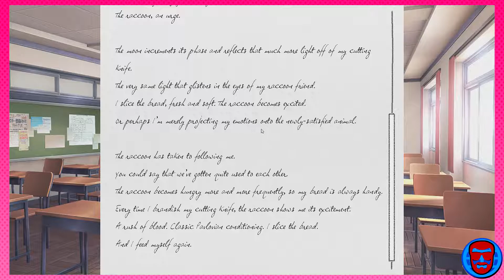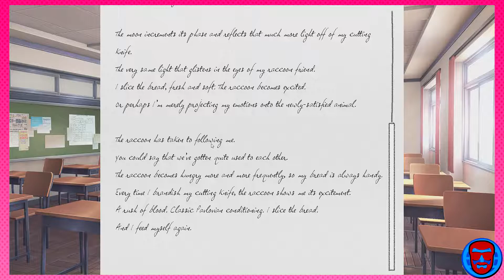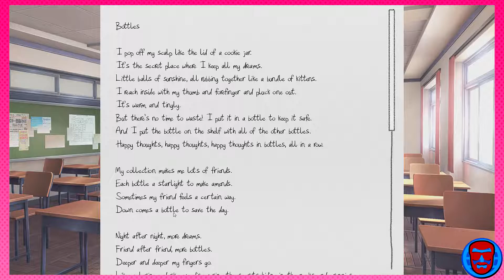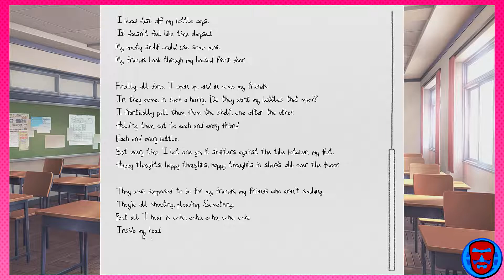Infinite Bottles | Doki Doki Literature Club - Ep. 12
On this episode, we read some more poems. There's just so many bottles!